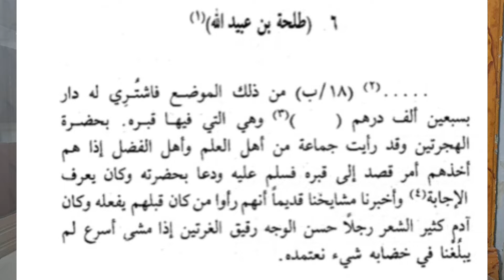Karomah Wali & Pengingkaran Salafi Wahabi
"Team Dakwah KH Idrus Ramli, Wilayah Jabodetabek & Jawa Barat"

Contact person ;

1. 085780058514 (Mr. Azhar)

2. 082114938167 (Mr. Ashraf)